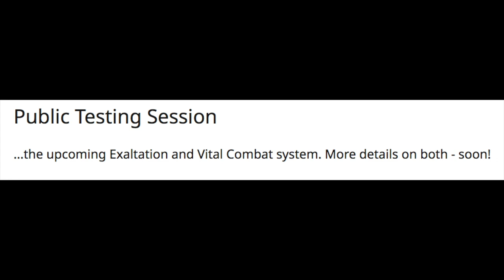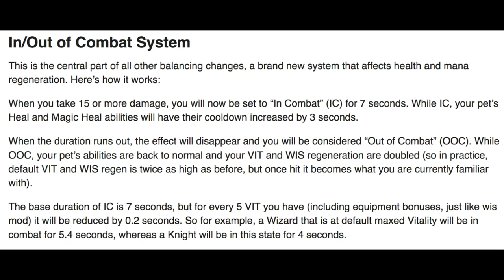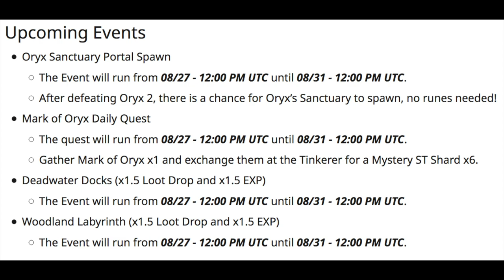RotMG - Oryx's Sanctuary Event and MotMG Announced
Some exciting events coming up! A public testing session, Oryx's Sanctuary, Mark of Oryx quest, Deadwater Docks and Woodland Labyrinth, and a teaser announcement for the next MotMG.